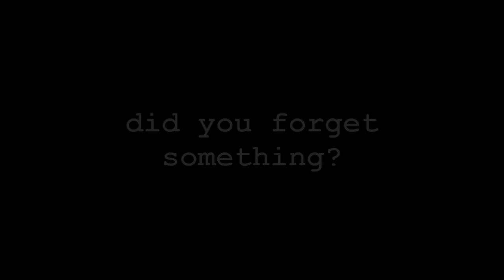losing my mind - killskyy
The debut single from killskyy, "losing my mind".
Music Video directed and shot by @hadysings.
Also featuring @abigail.christian and @viki.johnson.